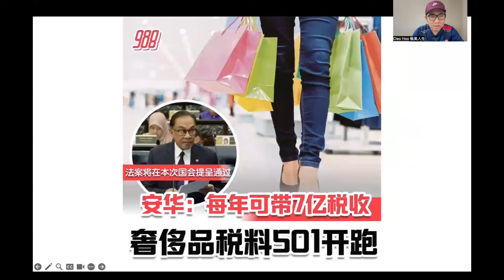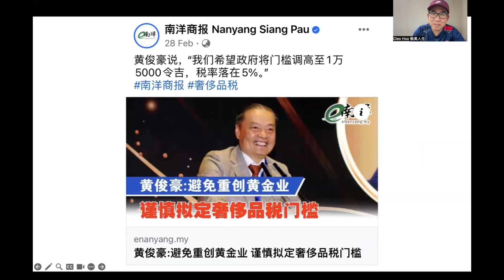【韭菜人生】第261期 不切实际华而不实？林慧英表示5月1日不落实奢侈品税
显然，团结政府并没有做好落实奢侈品税的任何准备，5月1日根本就是难以落实啊！

谢谢🙏
Cleo Hoo